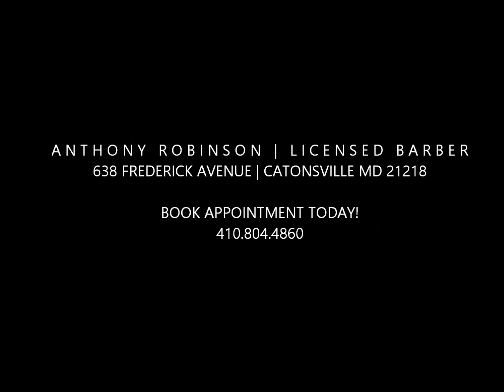ANTHONY ROBINSON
Anthony Robinson licensed Professional Barber. 638 Frederick Avenue Catonsville MD 21218.  On the path to owning his own Barbershop.  Support Anthony and his business endeavors by scheduling a appointment to get cut.  If your in the DMV and you need to get a nice cut check him out!